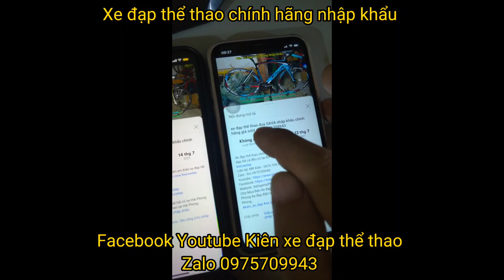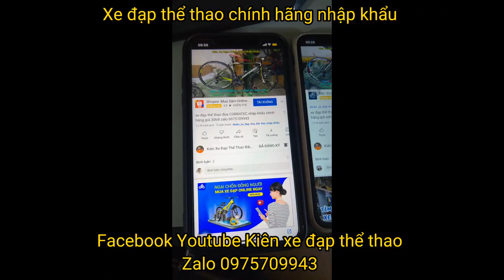Xe đạp Tuoring bãi GIANT FCR3100 nhập khẩu chính hãng giá ĐÃ BÁN zalo 0975709943